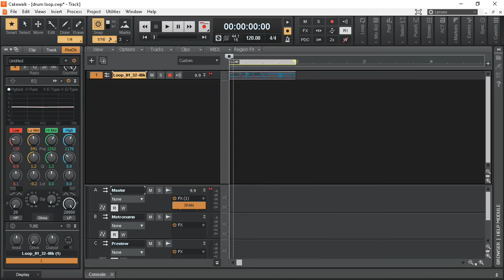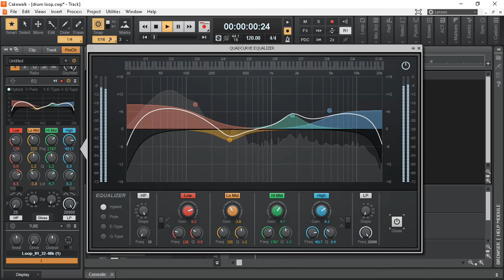Pro Channel Equalizer 02 _ Enlarged EQ_Mixing Mastering tutorial_Cakewalk by Bandlab (Basic Plugins)